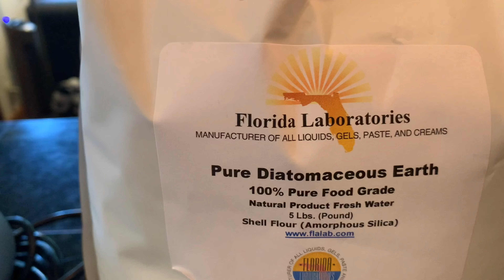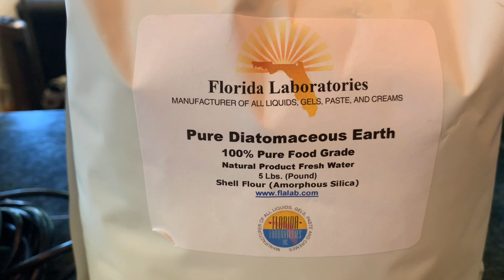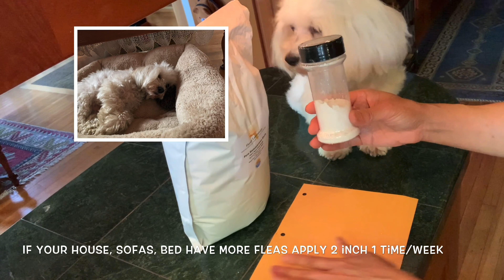How to kill fleas inside a house by using 100% Natural ingredient, Safe for pets, human!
Nitnoi and me Channel